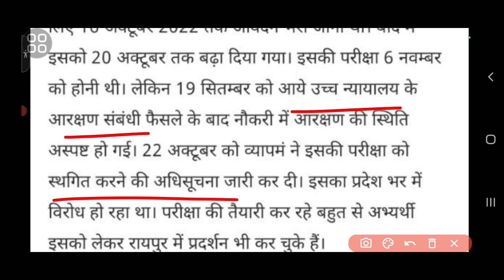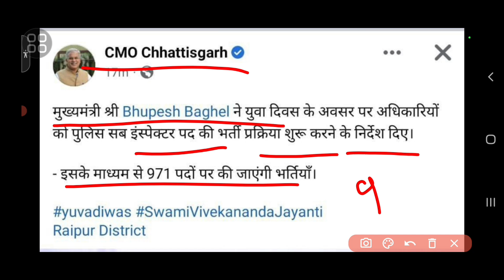छत्तीसगढ़ आरक्षण न्यूज़ 13/1/2023 विधेयक पर राज्यपाल का हस्ताक्षर 😱 हुआ ? |cg aarakshan news today